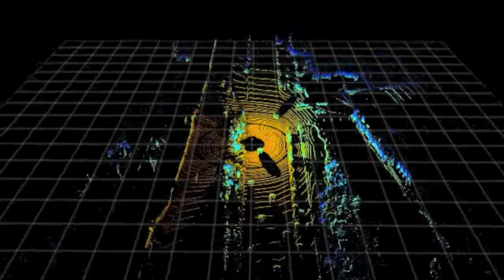Final build of Velodyne's Lidar car and arrival in Las Vegas at CES 2013 Part 2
Final build of Velodyne's Lidar car and arrival in Las Vegas at CES 2013.